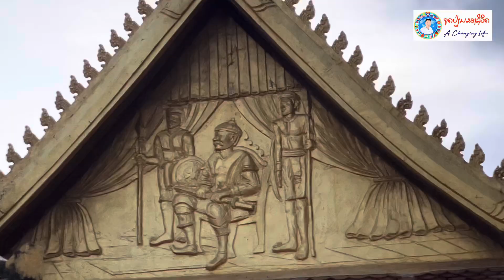หญิงสาวกำลังมองหาคู่ในวันลอยกระทง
ງາມໆ